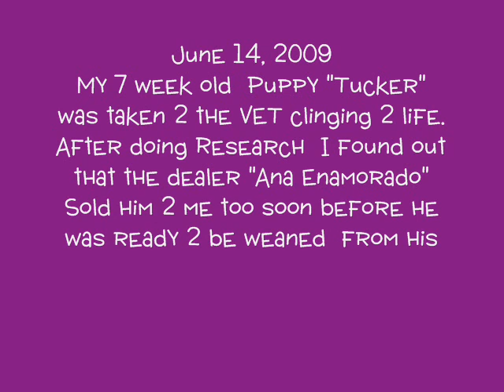Bad Puppy Dealer caught on TAPE!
I was scammed by a BAD puppy dealer. Who has no heart in her chest. My puppy was at the vet when i set her up because she failed to give me a reciept stating that id given her a diamond ring in exchange for him. I also gave her $200 cash. At the time i was only seeking help with the vet bill. Now im gonna get everything i can get from this heartless WORM!  She has no soul as you will see on this CLIP. BUSTED!

Can you believe this woman told me that I killed my dog? Lets get Justice for him... Pass this clip to a caring friend.